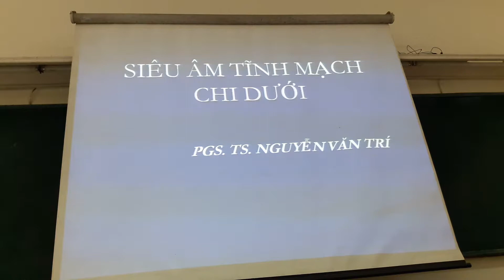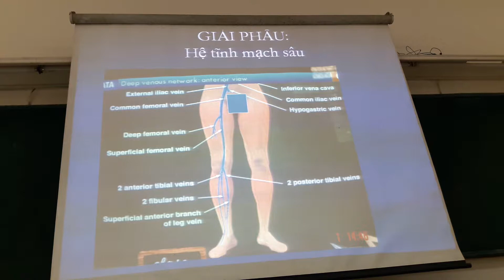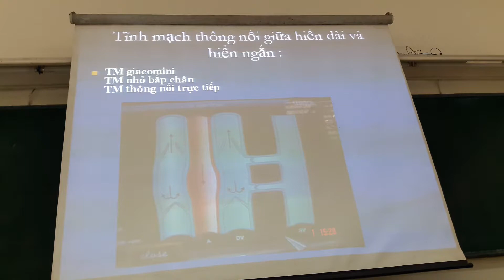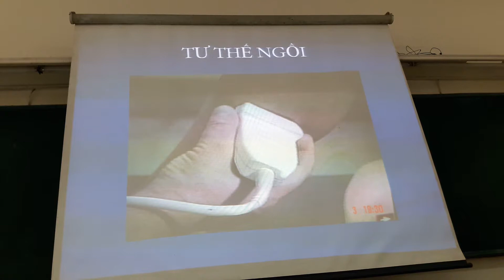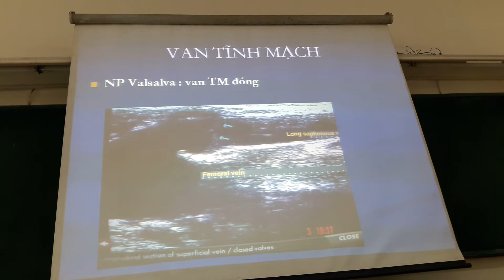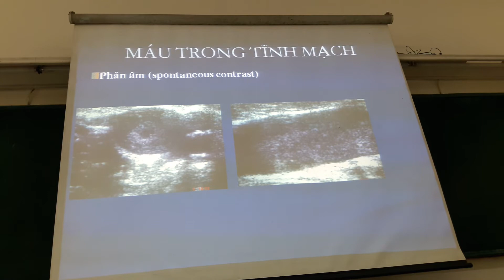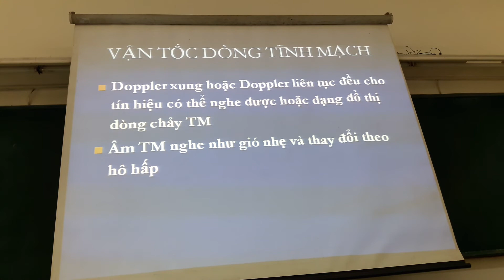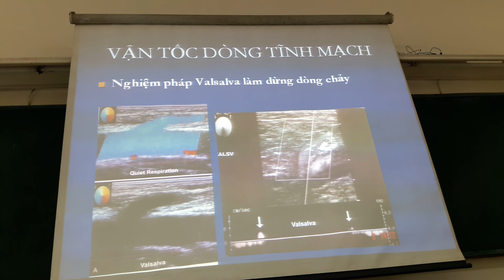SA TĨNH MẠCH CHI DƯỚI P1 3